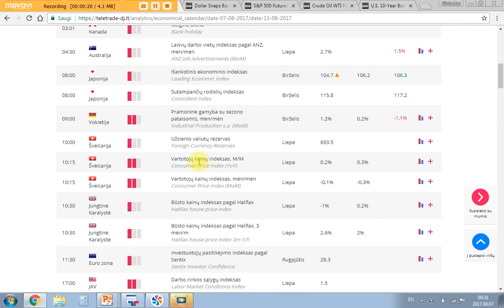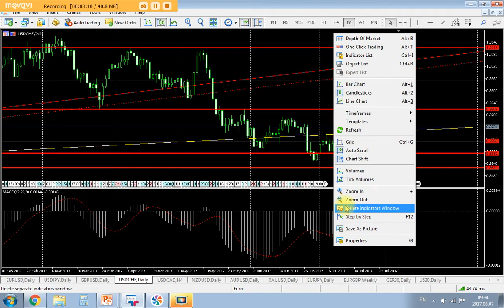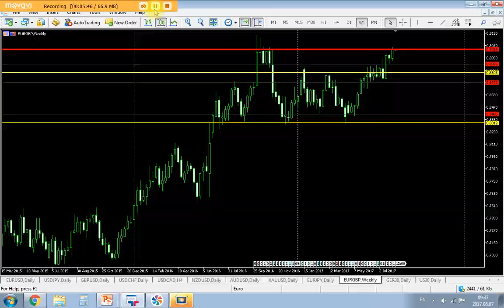Rugpjūčio 7d. rinkų apžvalga